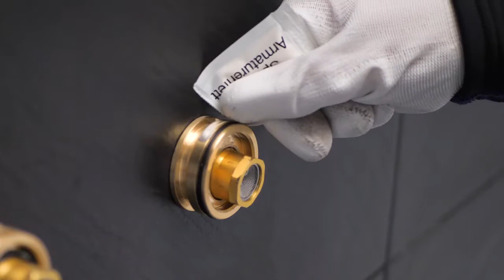KLUDI COCKPIT Discovery Installation